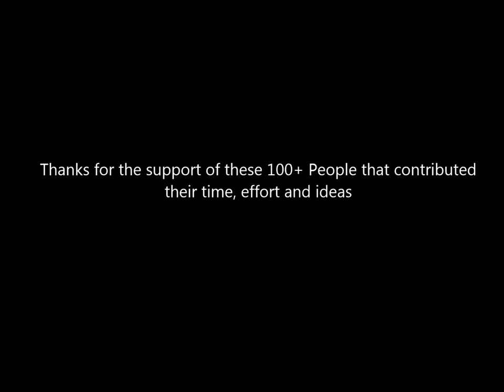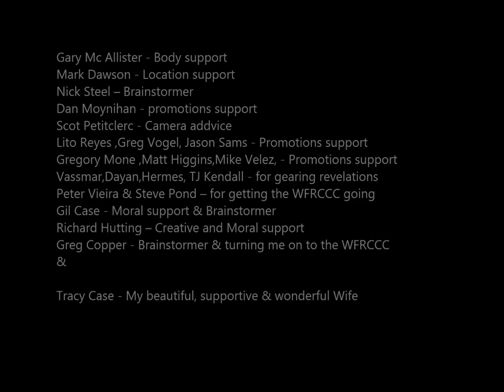Nic Case's R/C Bullet at 184mph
Castle Creations
Neu Motors
BSR tires
Futaba
Dinogy Batteries
RW Racing Gears
CD Adapco
RC4WD
Ford
Protoform

Thanks for the support of these 100+ People that contributed their time effort and ideas

John Trino - Inspiration for RCB, Field Support ,Great addvice & Brainstormer
Josh Riess -- Massive Field Support & Brainstormer
Mak Miura -- Key Field Support
Joe Giamona -- Key Brainstomer
Joe Ford & all the Engineers At Castle Creations
Steve Neu - For the great support & building the most powerful motors
John Foister -- John's BSR tires, precision machining & Brainstormer
Neil Stubbington - RW Racing Gears
Dale Epp -- Protoform Aerodynamic support
Mark Ferrira -- Battery support and Brainstormer
Larry Bradshaw -- Expert RCB machining
Scott Cramer ,Mark Willaims, Steve Kleiboeker - Futaba

Joe Myers - promotions and field support
Tyler Riess - Field Support
Matt Shumaker - Brainstormer
Mike - RC4WD for machining the wheels for the 161 run and the RCB2
Bryan Blaser - Professional Photography
Todd Commons - Wheel design inspiration
Tony Lovering - Long view camera inspiration & Brainstormer
Lou Maldonado - Field Support
Danny Quinn - Field Support, Video of 134 run
Brad Williams - Key mathamatical support & Brainstormer
Richard Tompkins - Field Support & Brainstormer
Nick Maslowski - great website, Popular Science contact & a key loan
Prashanth Shankara -- RCB CFD work
Stephen Ferguson, & Joel Davison - CD Adapco -- aerodynamic support

Freeman Thomas, Greg Hutting - Flexible Work envirornment  & Brainstormers
Bill Chaterlea - Original advocate for Neu motors ,Castle & Dinogy.
--- Key Brainstormer
Dale Beever - Aerodynamic support & Brainstormer
Rob Donelson - Frabrication support & Brainstormer
Dennis Flick - Brainstormer & Fabrication help
Alan Messa -- Field support & Brainstormer
Eugene Jung -- Fabrication support
Robert Crysel - Brainstormer & machining training
Jeff Nield -- Artistic support
Ron Anderson -- Brainstormer
Butch Finkbeiner - Arizona Proving Grounds coordinator
John Clinard - Contact with APG

Masami Hirosaka - Moral support, Velodrome Parts support
Yusuke  Makino - promotions support
Mike Eskenazi - Moral & Field Support
Rich Slejmar - Field Support
Randy Smith - Parts support and Field support
Lucas oil - Location support
Marc Davidson -- Brainstormer
Mits Yamahata - Professional Photography
Corey Farrow & Darren - RF support— Brainstormer
Kenetic composites - RCB cf
Dan Fisher - Video of the 161 run
Chris Smith -- Brainstormer
Aaron,Tommy, Mark & Robert - Field Support
Jill Anderson - Embroidery support

Cliff Lett - Team Associated, Promotion support, Field support & Brainstormer
Frank Amestoy - Finding the test location in Bakersfield & Brainstormer
Curtis Husting - Team Associated machining, Field support & Brainstormer
Mike Ogle - Vucanized tire insparation & Brainstormer
Gary O'Connor , Dave Akers -- ISC
Paul T Glessner - aerodynamic support and tutelage
Tim Kane - Field Support
Evan Chapkis - Reliable PowerEdge battery past support
Dave Kruse - Metal Rubber Corp tire vulcanizeation
Frank Killam, Aaron Harpham - Additional aerodynamic support & Brainstormers
Brent, Lorna, Tabitha & Donn - Associated support
Brad & Josh -Associated Photography & field support
Steve Rodgers, Clint Akins - when they where with Flight Power
Dave Cornell, John Schultz & Dave Inkel -- past parts support
Ray Lathrop - Brainstormer-motor testing
Billy Weeks & Steve Earwood - Rockingham Dragway

Gary Mc Allister - Body support
Mark Dawson - Location support
Nick Steel -- Brainstormer
Dan Moynihan - promotions support
Scot Petitclerc - Camera addvice
Lito Reyes ,Greg Vogel, Jason Sams - Promotions support
Gregory Mone ,Matt Higgins,Mike Velez, - Promotions support
Vassmar,Dayan,Hermes, TJ Kendall - for gearing revelations
Peter Vieira & Steve Pond -- for getting the WFRCCC going
Gil Case - Moral support & Brainstormer
Richard Hutting -- Creative and Moral support
Greg Copper - Brainstormer & turning me on to the WFRCCC
Tracy Case - My beautiful, supportive & wonderful Wife

This run is in memory of Chris Casey's short life

"Records are made to broken"
Nic Case